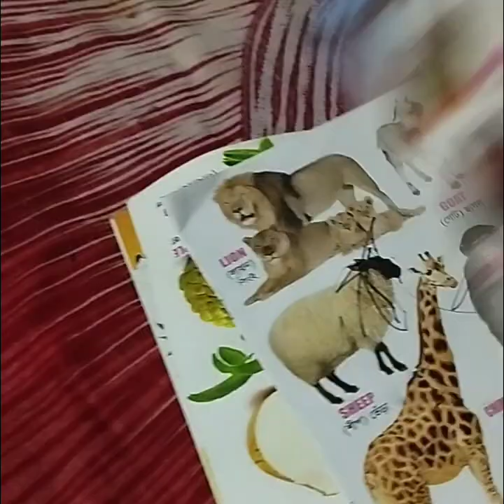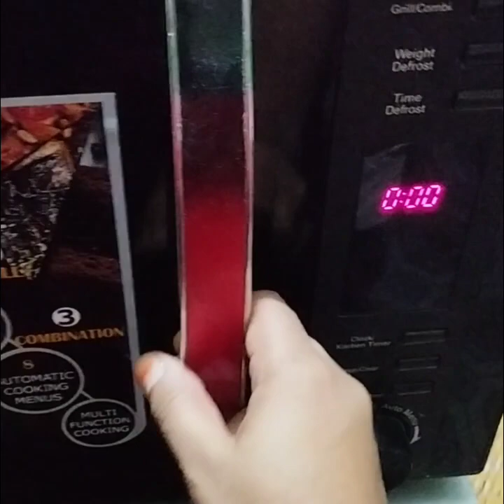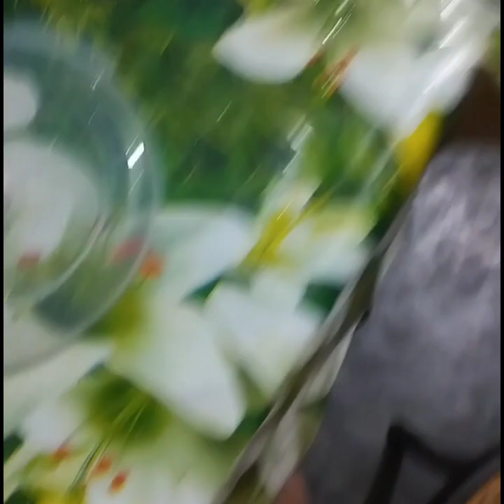সকাল বিকাল সারাদিনই গৃহিনী দের কাজ লেগেই থাকে।